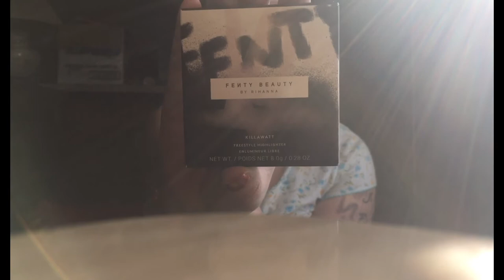Pajamas, Trophy Wife, and bad lighting 😂🐮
Hey Y'all!! I hope you enjoy this video, slightly longer but still short. I finally got my hands on my very on Fenty Highlighter Trophy Wife AAAAAAHHHHH!

So exciting, I couldn't wait to share- so here I am trying to use sun rays to capture its beauty for you in my pajamas in the living room.

I love y'all, Faith(or TunTun)